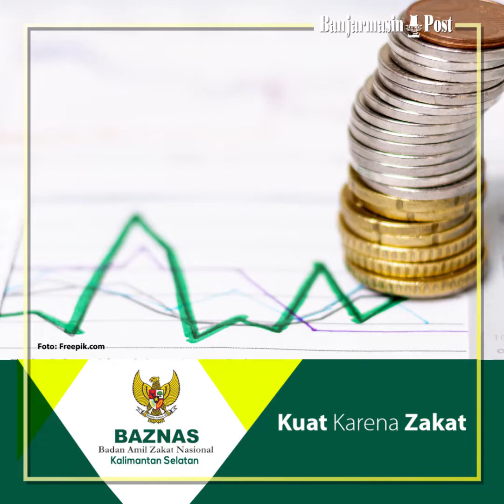Ramadan Di Rumah Haja: Tetap Bisa Berbagi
ASSALAMUALAIKUM warahmatullah wabarakatuh. Wahai saudara-saudara, di bulan suci tahun ini ketika kita harus tinggal di rumah tak menghalangi untuk tetap bisa berbagi. Kita tahu ekonomi masyarakat banyak terganggu, maka bagi yang kelebihan harta untuk bisa berbagi.
Sementara untuk yang tidak berlebih harta bisa membantu dengan pikiran dan tenaga. Minimal tidak menyebarkan virus corona. Berdiam diri juga menjadi kebaikan untuk berbagi. Tidak ada halangan untuk bisa tetap berbagi. (ris)